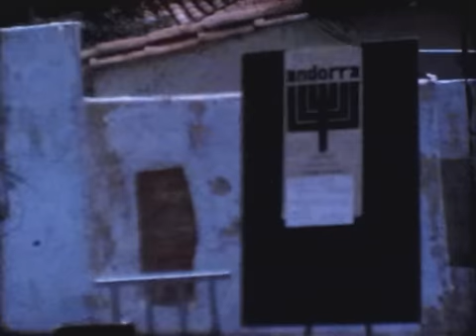Super 8mm Film Colegio Helvetia Bogotá 1978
Super 8mm Kodak Ektachrome no sound. Shot by Jacques Legler at the Helvetia School in Bogotá in 1978. I transferred and digitally restored it. I hope it brings good memories!

Película Super 8mm Kodak Ektachrome sin sonido. Fue tomada por Jacques Legler en el Colegio Helvetia en 1978. La transferí y restauré digitalmente. Espero la disfruten y les traiga buenos recuerdos!